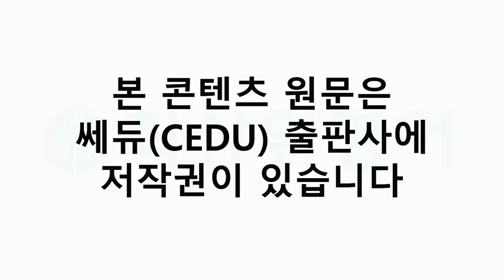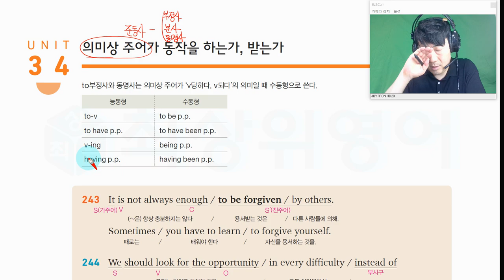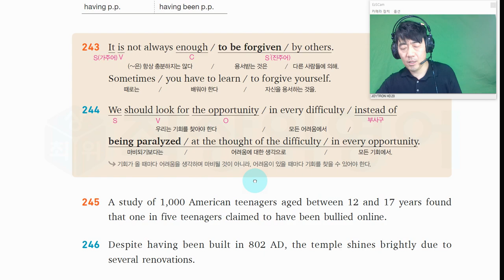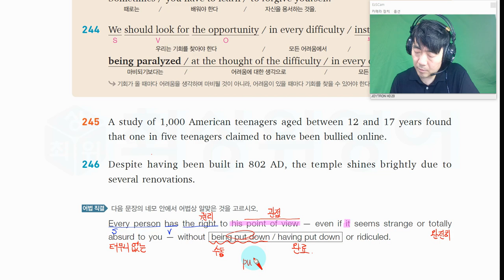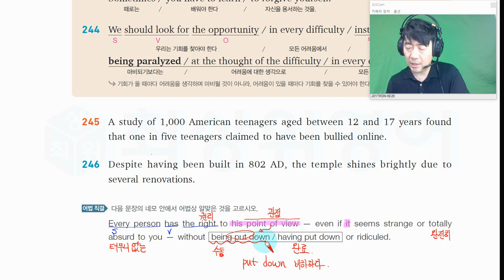H 천일문 핵심 6 34 의미상 주어가 동작을 하는가, 받는가, 쎄듀CEDU 제공